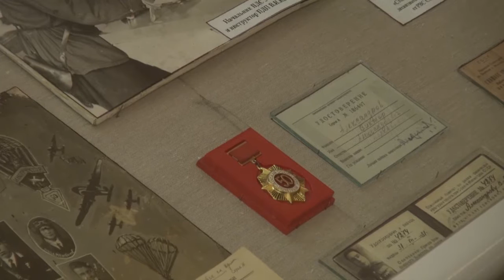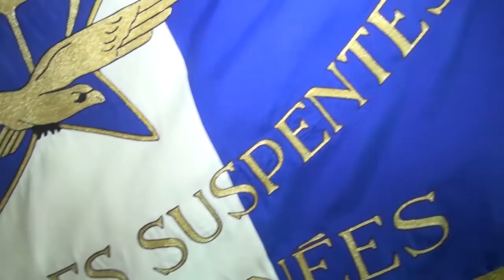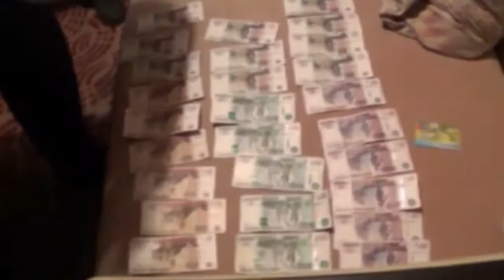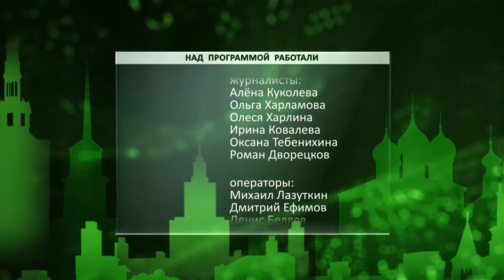День города - новости Рязани 14.12.15